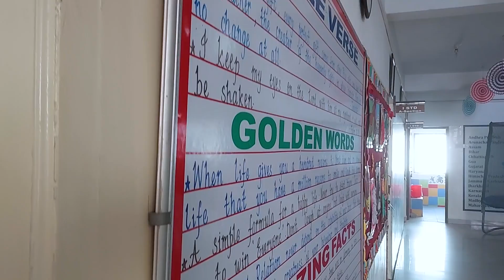GSPS: Back to School 2021-2022.